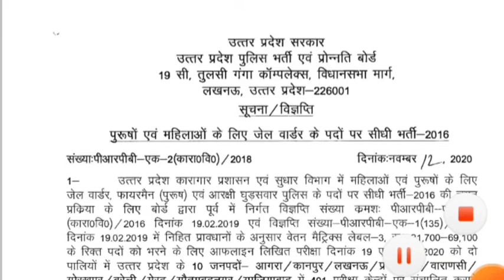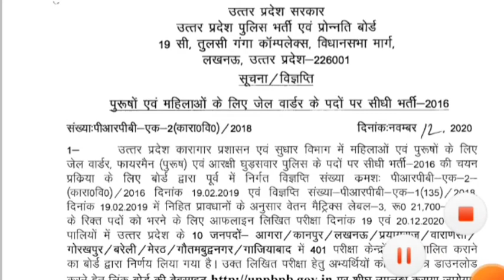आ गई जेल वार्डर की एग्जाम डेट👍।जेलवार्डर/फायरमैनभर्ती एग्जाम 2020।।jail warder exam date announced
आ गई जेल बॉर्डर की एग्जाम डेट. 🔥👍।।जेलवार्डर।